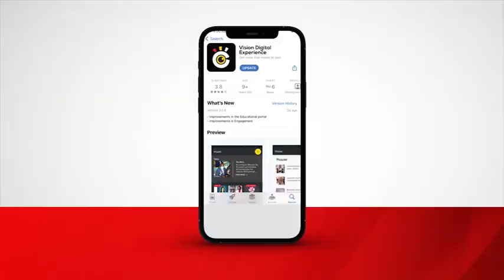Mbarara city off the mark